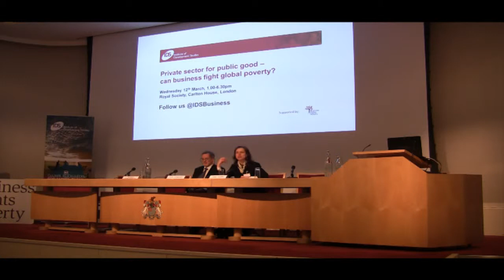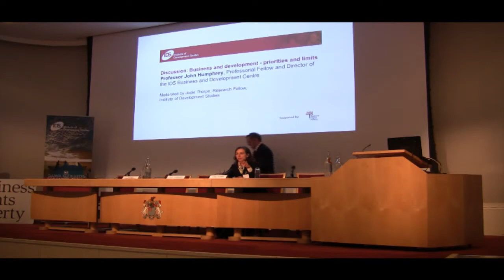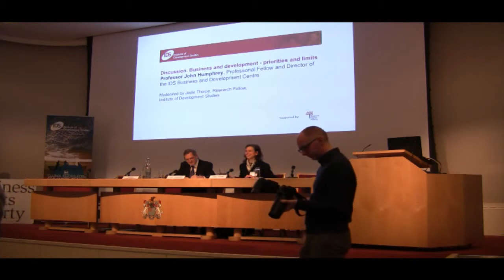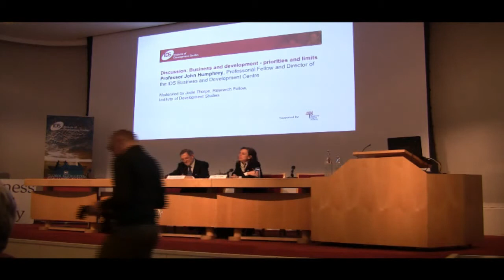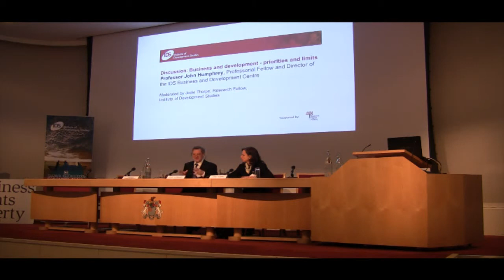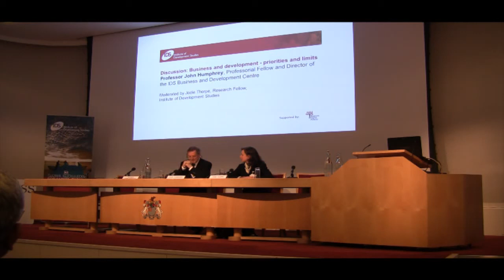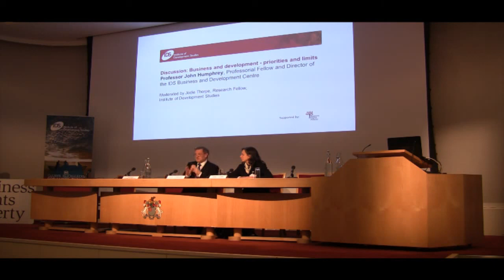John Humphrey and Jodie Thorpe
John Humphrey and Jodie Thorpe, research fellows from the Institute of Development Studies at the IDS Business and Development Centre launch event, Royal Society, London on 12th March 2014.